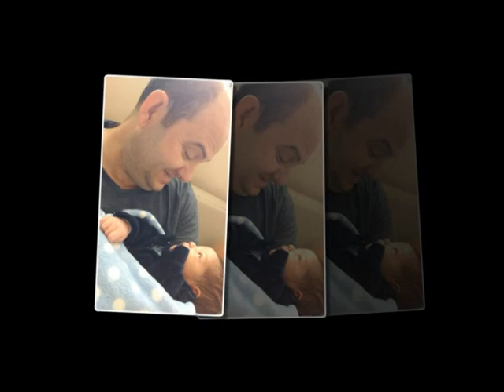Retrospectiva Pedro Zanini 1 Ano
Homenagem aos nossos amigos que estiveram presente eos que não puderão estar nesse momento tao especial